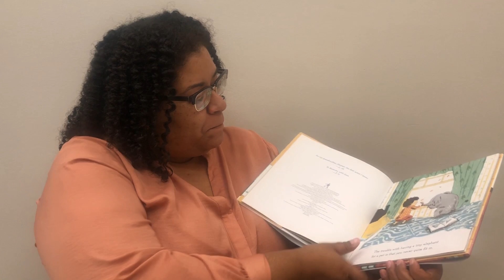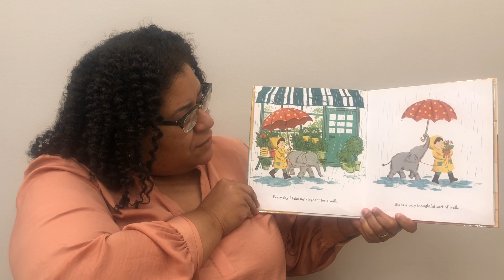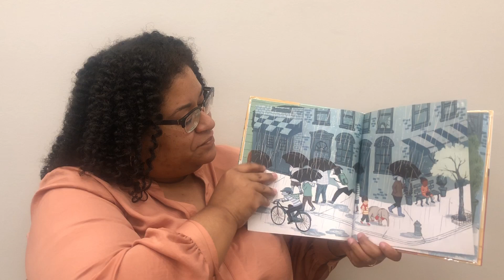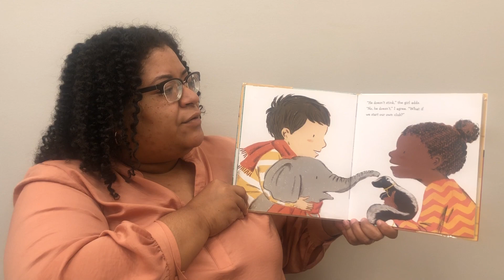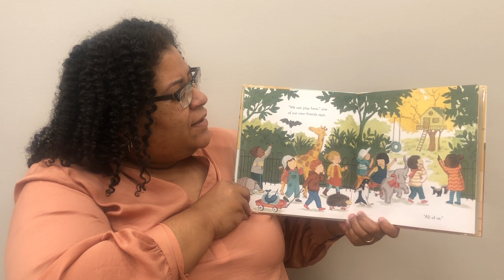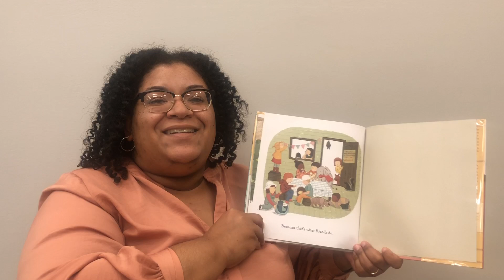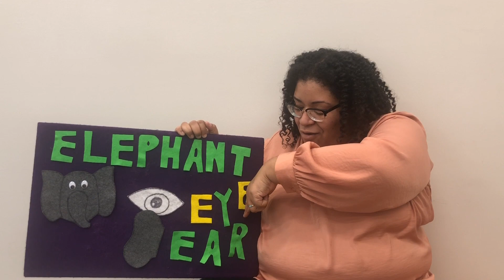Virtual Storytime - Elephants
During the Library's temporary closure amid New Orleans' response to the COVID-19 outbreak, we're doing everything we can to continue to reach Library users and serve our communities. While schools and libraries remain closed, we'll be providing Virtual Storytime programming.

This week's Elephant-themed storytime is brought to you by Theresa and features a hello song, some elephant facts, a reading of "Strictly No Elephants" by Lisa Mantchev, a spelling exercise, a counting game, and a goodbye song.

For more information about our Virtual Storytimes and other digital programming, please visit nolalibrary.org.

Content within these recordings are property of their respective designers, writers, creators, owners, organizations, companies and producers. The Library does not and will not profit from making and uploading these recordings.

All copyrighted content will be removed from the Library's platforms once schools and libraries resume normal programming.